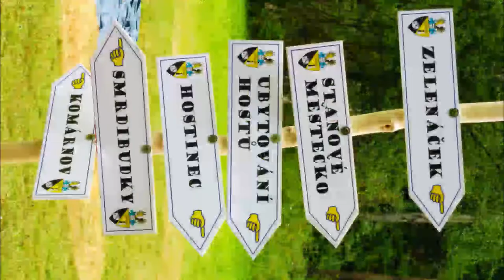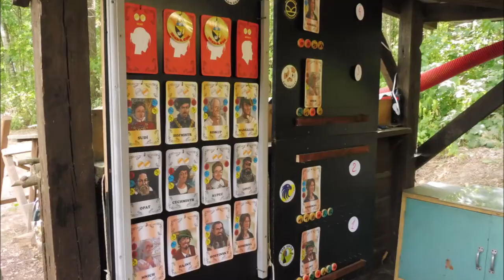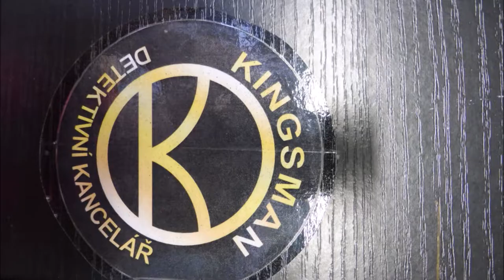Kriminálka Splendorf - táborová píseň GOADA Mezholezy 2018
Kromě několika dokumentačních kousků znázorňujících většinou znaky jsem bohužel z editačních důvodů vyndal fotky naležato. Co se týká samotného zobrazení fotografií, použil jsem rozlišení, které jsem jako jediné dostal. Ale jste ještě mladí a máte ostříží zrak ;-)
Kdybyste si chtěli zazpívat a zkrátit si tak čekání na letošní ročník, text je i s akordy níže.
A v textu chybí Katka, já se strašně kaju, jujujůůůů :-(

Kriminálka Splendorf
(táborová píseň TDH Mezholezy 2018)

Sloka: Em / Em / D / A(7)  / (Em)
Refrén: Em / C / Em / C / Em / C / Em

Ráno na rozcvičce
houslista láme smyčce
všichni sledujeme Vika
on s každým makáčem si tyká

A až nám Gapa nakydá
tak se každý nasnídá
v bříšku je jak v pelíšku
baštu přivezli od Kalíšků

Narveme si pupky
bramborovou kaší
půjdem bránit Splendorf
i královnu naší

Refrén 1:
Hynek Terka Šnek
Zuzka Bára Jenda
Kuba
to jsou Podezřelí pod lupou

Do poledního ticha
Lucka barvy míchá
Házej voko na trika
co nám zdobí batika

Tvrdil dneska věstník
že medvěd hajnýmu dal pěstí
a taky jsme se dozvěděli
že holubi odletěli

Namydlíme plachtu červenou
pak se kloužeme po kolenou
po břiše a po zadeli
proto jsme všichni veselí

Refrén 2:
Ester Patrik Honza
Áňa Štěpa Ondra
Tomáš
to jsou Kingsmani

Jen to co máš v ruksaku
můžeš použít na bivaku
a aby loupežníci utekli
zaženem je starou fuseklí

Slepýš a předtím ježek
dostali se k nám vleže
a motýl motokárek
přiletěl k nám z dálek

Někdo tu chrápe jako dudek
slyším ho až do smrdibudek
kytaristi válí
ostatní by rádi spali

Refrén 3:
Straky Příšera Dodo
Klárka Maso Morče
Mirek
to jsou Bystroočka

Adéla nám málem lekla
ale vrátila se z pekla
aby nám zase řekla
hezký počasí bez reklam

Kancelář detektivní
buď jsi nebo nejsi v ní
sbírat otisky a stopy
kdo kde kadí kdo nám topí

Najdi všechny podezřelé
k výslechu je dožeň v cele
mrtvého či živého
pachatele, chyťte ho

Refrén 4:
Martin David Anežka
Neve Kryštof Lucka
Dan
to jsou Čmuchálci

Každý den velké turnaje
hádejte kdo dnes vyhraje
velcí zahrajou si deskovku
menší na honěnou a na schovku

Tak tohle je tábor
2018
sejdeme se za rok
bacha abys to nepropás!

Refrén 5:
Jitka, HankaH, HankaŠ,
Gapa, Lomi, Lama,
Mamut,
to jsou vedoucííííííí
nejlepší